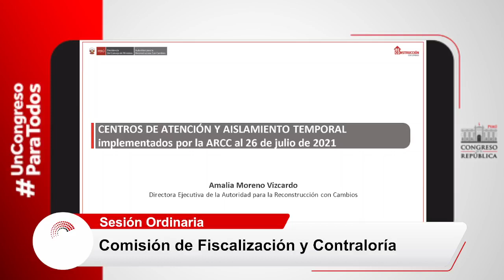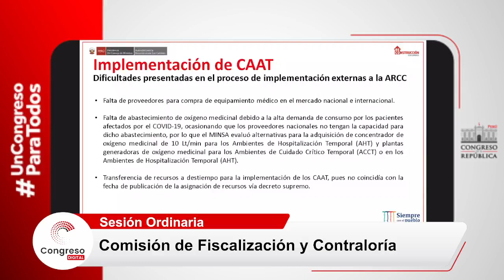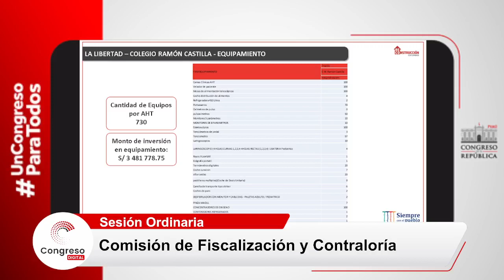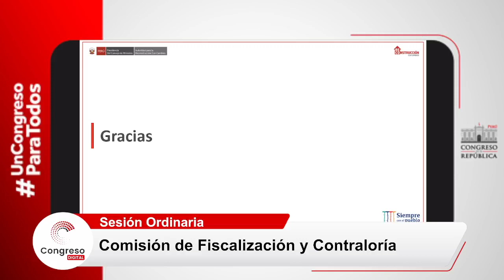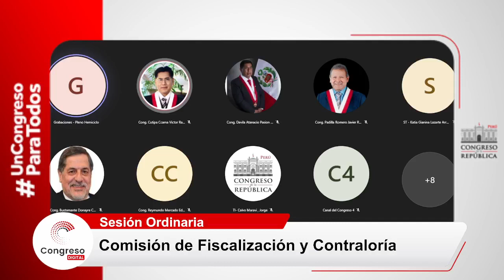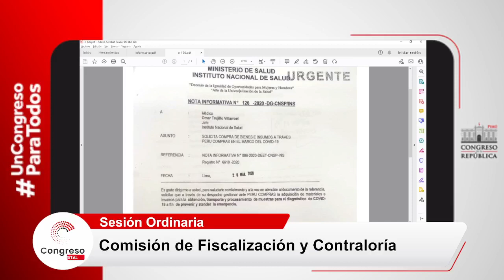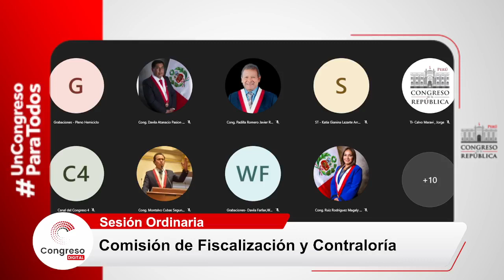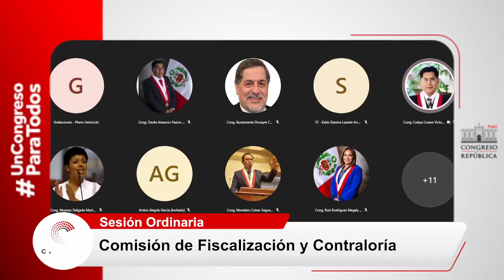COMISIÓN DE FISCALIZACIÓN Y CONTRALORÍA | CONGRESO PERÚ | PARTE 2 | 26/04/22